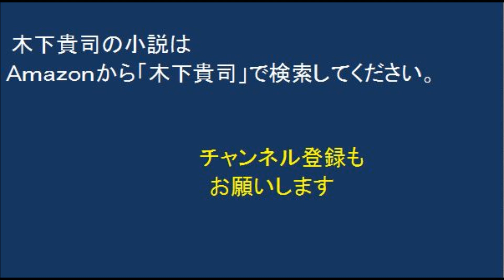松本清張「典雅な姉弟」（影の車第二話）見抜けなかったトリック。典雅な姉が殺された。弟には完全なアリバイがあった。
今は老人となったが、昔は美男美女だった姉と弟
ある日、姉が死体で発見された。
疑われた弟にはアリバイがあった。
果たしてその真相は。
本の紹介：松本清張「典雅な姉弟」（影の車第二話）松本清張全集
○関連動画
‹作者紹介›
Amazon作家：木下貴司　Amazonに小説を発表。
amazon　電子書籍　世界１３か国に配信中。
海外名：kinoshita takashi
Amazon.com